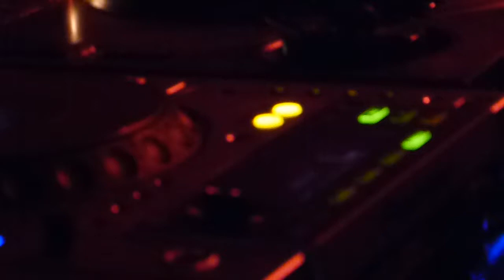10.03.2012 - NACHTSCHWÄRMER 2.0 - Sous Sol - Wittenberge - 02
- 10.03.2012 - NACHTSCHWÄRMER 2.0 - Sous Sol - Wittenberge - 02